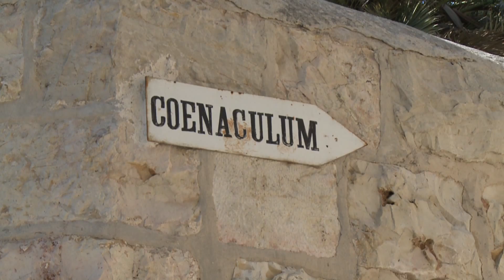Resumen AGOSTO 3